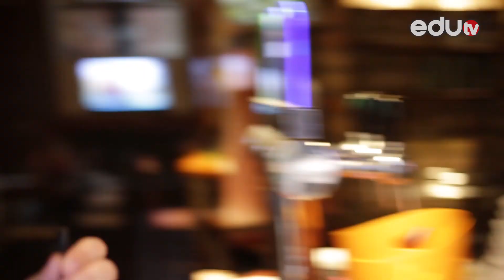ZVUČNI ZID 35 (The Cockblockers, Ti, Aleksandra Denda i Vizelj u 3x2)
U najnovijoj epizodi vodimo vas na promociju prvog albuma sastava The Cockblockers - Free Your Mind u Metropolisu! Vraćamo se u leto i idemo na svirku benda TI na splavu 20/44, a pogledajte i razgovor sa supertalentovanom Aleksandrom Dendom. U 3x2 studiju svirali su Vizelj na rocksvirke.com live session. Uzivajte!

Gledamo se!